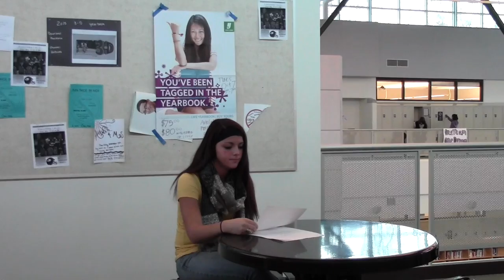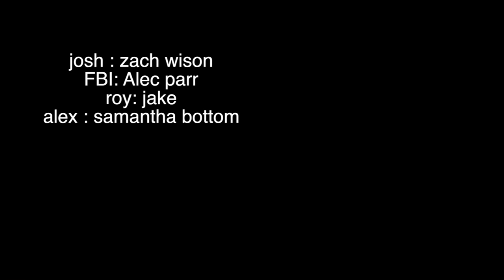bottom short film